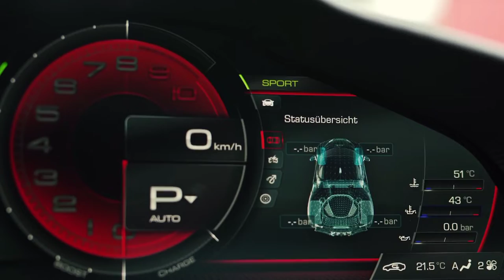Ferrari SF90 - Supercar Berforma Tinggi & Sudah Masuk Indonesia | Clip Supercar 2022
Ferrari SF90 - Supercar Berforma Tinggi dan Sudah Masuk Indonesia | Clip Supercar 2022
Ferrari SF90 resmi jadi mainan orang kaya di Indonesia. Memiliki spesifikasi mobil super PHEV ini dipersenjatai mesin V8 turbo dengan dukungan motor listrik. Mesin V8 berkapasitas 4,0 liter menghasilkan 769 hp dan 800 Nm, sementara tiga unit motor listrik memberi tambahan 217 hp. Keseluruhan sistem powertrain SF90 memanfaatkan baterai lithium-ion dengan kapasitas 7,9 kWh.

Mesin tersebut, dikombinasikan dengan transmisi dual-clutch 8-speed generasi terbaru, yang diklaim bisa memberikan akselerasi 0-100 km/jam dalam 2,5 detik.